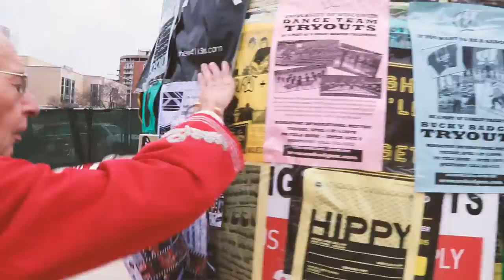Badger Band Spring Concert Promo 2017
produced by: ERIC SCHWIERSKE
technical director: ANDREW KLUNICK
graphical support: STEPHANIE MILLER
special thanks to: RED ARROW PRODUCTIONS